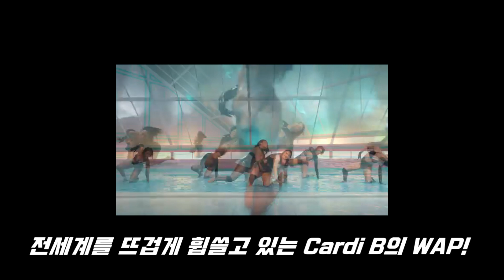WAP challenge?? 부블리의 엉망진창 온라인 수업 브이로그💻 ㅣ (feat. ZOOM)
안녕하세요 부블리 검프스입니다 🙌
드디어 사회적 거리두기가 2단계로 완화되었습니다!
이번 영상은  2.5단계 당시 화상통화 어플 Zoom (줌)을 이용해 저희 부블리가 안무 쉐어시간을 가져보았는데요, 노래도 핫하디 핫해 핫하다 못해 시원한 🚨카디비 언니의 WAP🚨입니다! 요새 왑 챌린지 모르는 사람 없겠죠? HOXY~?💋
저희 부블리는 원래의 핫한 버전과는 다르게 Krump(크럼프)라는 장르로 춰보았습니다!
절대 Never 섹시한 거 자신 없어서 그런거 절대 아니구요
크럼프로 해보고 싶었어요 에헴!!!☝️
재밌게 보셨다면 구독! 댓글 남겨주시고 다음에 더 재밌는 영상으로 돌아올게여 안뇽